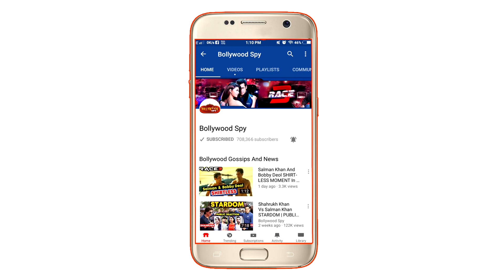Simmba में Golmaal 5 की बड़ी Announcement, जल्द ही आएगी | Arshad Warsi, Tusshar Kapoor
Simmba में Golmaal 5 की बड़ी Announcement, जल्द ही आएगी | Arshad Warsi, Tusshar Kapoor, Shreyas Talpade